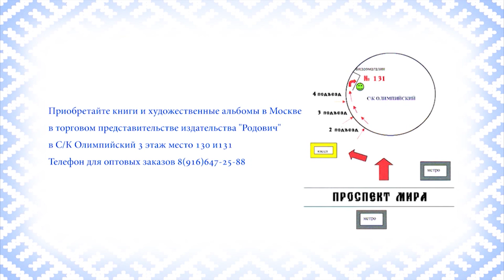А.С. Пушкин - пророк русской цивилизации. В. А. Ефимов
В этом видео, ректор Санкт-Петербургского государственного аграрного университета, профессор, доктор экономических наук, кандидат технических наук, член Совета ректоров вузов Санкт-Петербурга, председатель Ассоциации «Агрообразование» СЗФО. Виктор Алексеевич Ефимов рассказывает о роли творчества А.С. Пушкина в развитии русской цивилизации. Интервью проходило на "Царской вечерине - 2015" в Санкт-Петербурге.

При информационной поддержке Национального Фонда Древнерусской ведической культуры "Сварогъ"